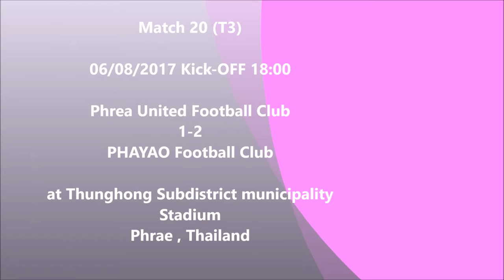HIGHLIGHT : PHREA UTD 1-2 PHAYAO FC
EURO CAKE THAI LEAGUE 3 UPPER REGION
Match20 on 06/08/2017
KICK-OFF 18:00
PHREA UTD - PHAYAO FC
at Thunghong Subdistrict municipality Stadium
Phrae , Thailand